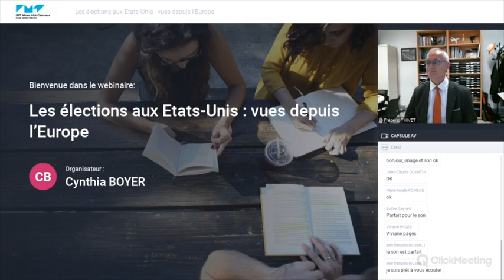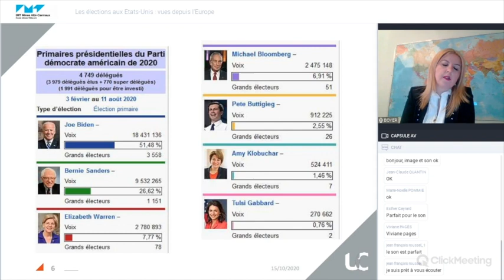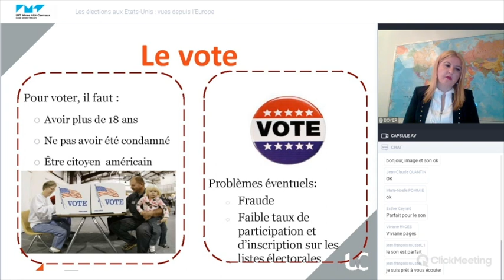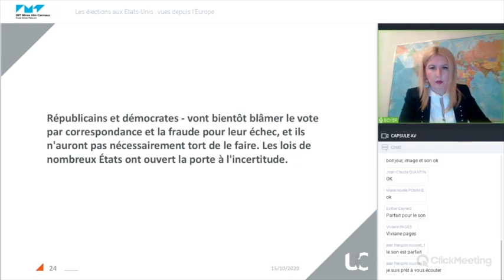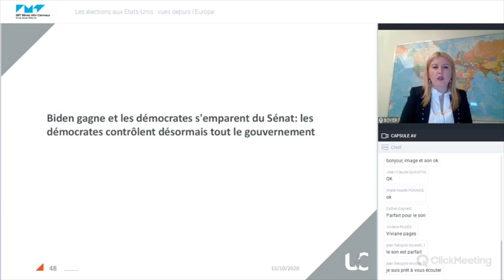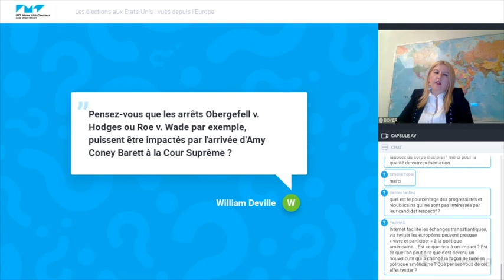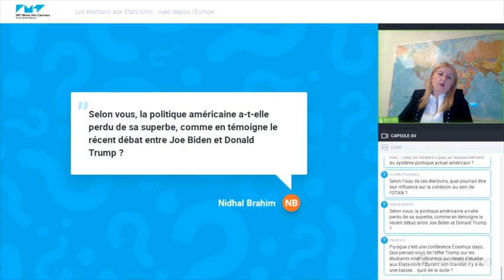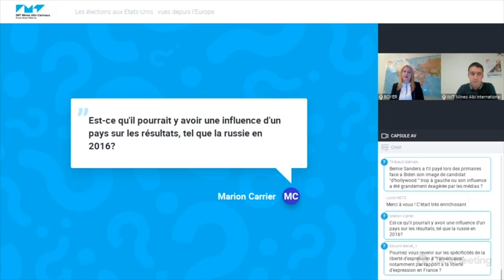Conférence "Les élections aux États-Unis : vues depuis l'Europe" - ERASMUS DAYS 2020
IMT Mines Albi vous propose de visionner en replay la conférence débat sur "Les élections aux États-Unis : vues depuis l'Europe" organisée dans le cadre des ERASMUS DAYS 2020 et animée par Cynthia BOYER, docteure en sciences politiques et diplômée de l'Université du Massachussetts, actuellement enseignante-chercheur de l'INU Champollion.